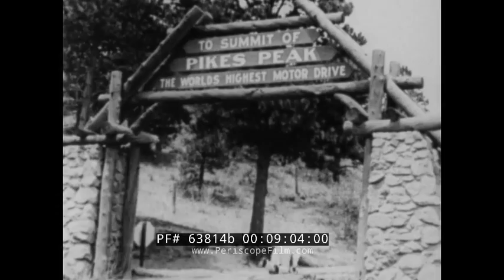YESTERDAY'S NEWSREEL 1948 FOUNDING OF MODERN ISRAEL JOSEPHUS DANIELS BLACK CAT STUNTMEN 63814b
Based on the holdings of the defunct General Newsreel Co, Yesterday’s Newsreel was a TV series that actual vintage news footage with modern narration. This episode begins with 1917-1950 State of Israel (:40). Great Britain's General Allenby (:49) had played a major role in the capture of northern Palestine and the Jordan Valley. The Balfour Declaration had declared the Jewish people would have a national home. Jewish settlers arrived in Palestine (1:05). The land was difficult to utilize for crop as it was hard and dry. The first harvest supplied a meager output (1:24). The city begins to grow and boasts a population of 40,000 (1:49). In stunning black and white footage, we see early settlements and the city of Tel Aviv (2:02). The movement in the US in support of Israel also grows, drawing groups like Kadima Social Club. This was a youth movement for conservative Jewish teens and a banner flies on screen (2:06). In NYC, in 1948 a celebration erupts in the streets (2:10) as UN laws have officially established Israel as a free and independent state. The new flag with a singular star waves at a UN Ceremony (2:28). Turmoil erupts between Arab soldiers (2:36) and Ghana troops; an African country which had established ties with Israel early on, (2:49) prepare for war. Old Jerusalem was the ancient metropolis and appears at (2:59). Arab soldiers atop military vehicles manning weapons lead to the upcoming destruction and later looting of the city (3:16). Back at the UN, Count Folke Bernadotte of Sweden is shown (3:52) and he is later assassinated by Jewish militants. The Prime Minister and founder of Israel is David Ben Gurion (4:22). After the first of many conflicts, Arab soldiers are captured as prisoners (4:41). Chaim Weizmann (5:02) takes office as the first President (5:02). Dr. Ralph Bunche of the US and the UN appears (5:30).
For ‘Water Wonders’, in December of 1929 and in Bremen Germany, a propeller powered motor boat reaches 65 mph (5:57). Another plane that flies across water, the Robertson Waterplane (6:16) is shown in Alameda California.
Personalities in 1917 (6:43) takes us to Inspector Josephus Daniels; (6:50) the US Secretary of Navy, and his tour of inspection of the Atlantic Fleet in Hampton Roads Virginia. He served under Woodrow Wilson and had Franklin Delano Roosevelt as assistant secretary (7:07).
Lillian Russell, famed actress, appears next to a US Marine Recruitment poster of the time (7:17).
The Prime Minister of England, Ramsay MacDonald (7:38) is shown receiving an honorary Doctorate of Law from the University President of George Washington University.
In the late 1930’s a devastating train wreck befalls the Japanese company Far East Limited (8:07) near Kawachi Japan. Train cars fall into the ravine and seven are killed (8:07).
In ‘1929 Pike Peak or Bust’ (8:41) Bill Williams is pushing a peanut with his nose up to the top of Pike’s Peak Highway for a prize of $1,500 and he finishes in 22 days in Cascade Colorado.
For ‘Early 1920 Aviation’ airmen in Marshall Missouri (9:29) are experimenting with refueling in flight. At (9:16) a plane is shown flying over a pickup apparatus and grabs a five gallon can of fuel. Candidates for the Black Cat Society of Daredevils (10:08) hang from wingtips from planes flying at speeds of 100 mph and attempt barnstormer stunts in order to be admitted.

In the middle 1920’s, it was fashionable to wear the close-fitting hats with wide ribbons (10:43) long silk scarves, and wide shawls (11:06).
For sports, we look at the leading wrestler of the 20’s, Vladek Zbyszko. On screen he is demonstrating the popular moves such as the ‘flying mare’ (12:15).